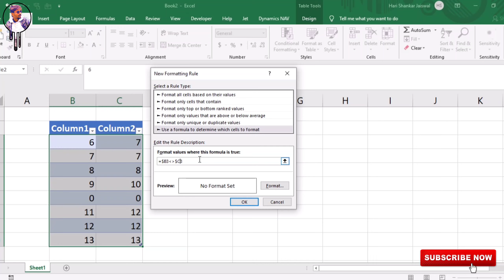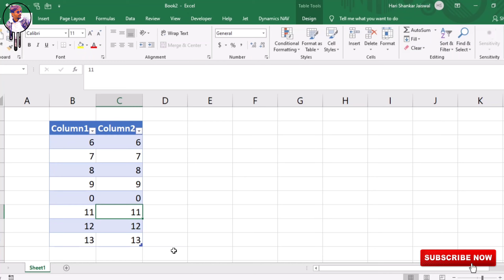How to Find Difference between two columns in excel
Comparing columns in Excel is something that we all do once in a while. Microsoft Excel offers a number of options to compare and match data, but most of them focus on searching in one column. In this tutorial, we will explore several techniques to compare two columns in Excel and find matches and differences between them.

Covered this video:
excel match two columns and output third
excel compare two strings for similarity
compare two tables in excel
compare two columns in google sheets
excel align matching values in two columns
excel find matching values in two worksheets
percentage difference formula in excel
excel difference between two cells text
excel sum difference between two columns
subtract two columns in excel
how to find new entries in excel
unmatch excel
positive difference in excel
10 less formula in excel
excel multiply currency by number
mean absolute difference excel
compare two unsorted columns in excel
how to compare two columns in google sheets
excel find non-duplicates in two columns
how to compare two columns in excel 16
excel extract difference between two columns
how to compare two columns in spreadsheet
excel compare two unsorted columns
excel compare two arrays
excel setdiff
powershell compare two excel columns
excel 2019 compare columns
excel compare two columns exists
unmatch excel
10 less formula in excel